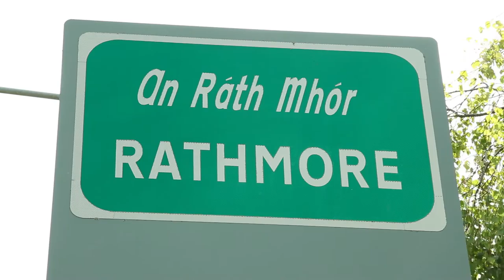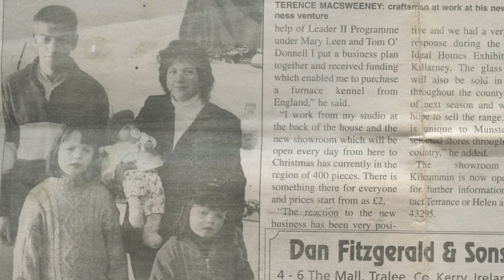Kerry Crafted Glass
In June 2015 I worked on what would be my last project of my year of study in Digital Media Production at the Kerry ETB Training Centre in Tralee, Co. Kerry.

This documentary is the end result of said project and is about the Kerry-based craftsman Terence McSweeney who runs his crafted glass business in the village of Kilcummin just outside the town of Killarney.

This documentary would not have been successful without the help and advice of my tutor Jim Twomey and my production crew of Emily Dolkowska (camera) and Margaret O'Connell  (lighting and sound)